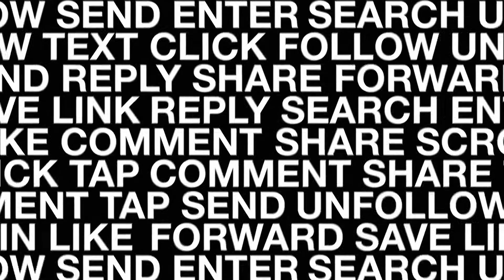The North Face Youth - Etrias